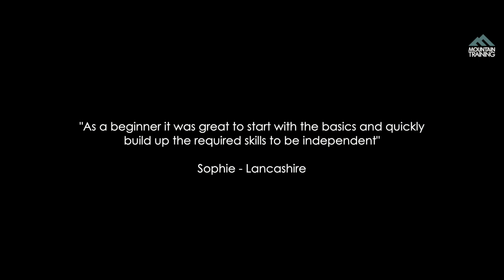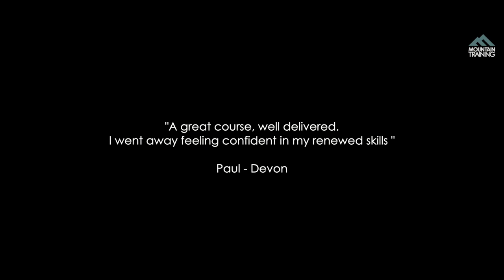Hill Skills - learn and explore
Hill Skills courses are all about teaching you some basic skills so that you can be independent and explore our beautiful countryside. You'll learn alongside like-minded people at a pace that's right for you.

Courses cover all the essentials including map reading and emergency procedures (such as what to do if you get lost) as well as giving you plenty of opportunity to plan your own walk and practice what you've learned.